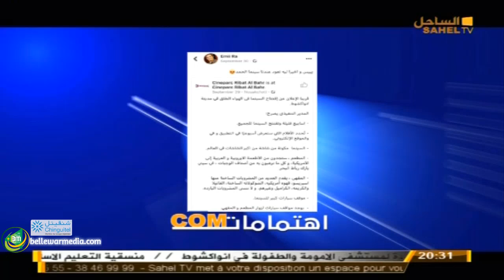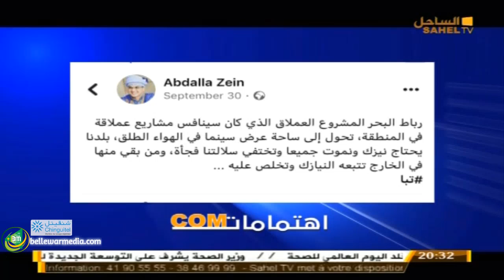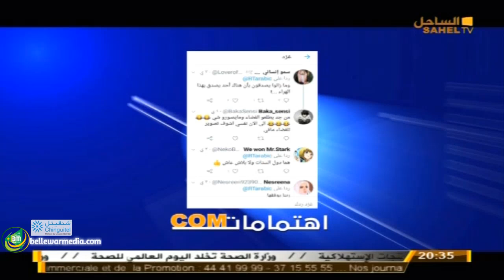أهتماماتكم - سينماء في الهواء الطلقة ، هل الملحفة قابلة للتطوير- قناة الساحل